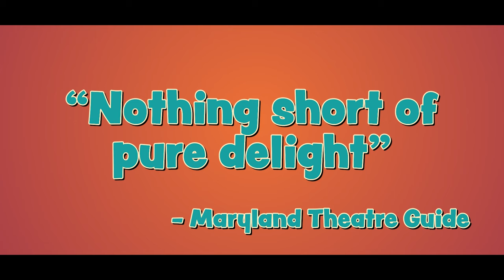Don't Let the Pigeon Drive the Bus! The Musical! (Official Trailer)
The Fine Arts Center is proud to present, Don't Let the Pigeon Drive the Bus! The Musical! It’s not easy being the Pigeon—you never get to do ANYTHING! But when the Bus Driver has a crisis that threatens to make her passengers (gasp!) late, maybe that wily bird CAN do something. With a script written by Mo Willems, the creator of the #1 New York Times best-selling, Caldecott Honor award-winning Pigeon picture books, Don’t Let the Pigeon Drive the Bus! The Musical! is sure to get everyone’s wings flapping.

Don’t Let the Pigeon Drive the Bus! The Musical! is presented through special arrangement with Music Theatre International (MTI). All authorized performance materials are also supplied by MTI.